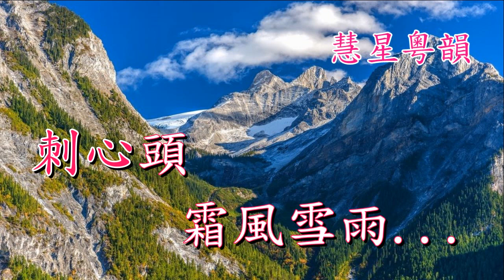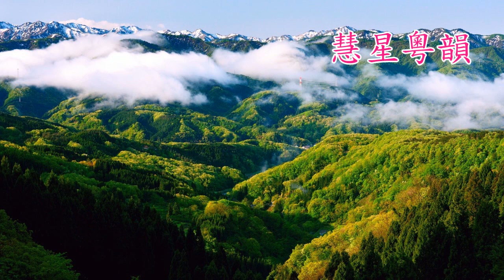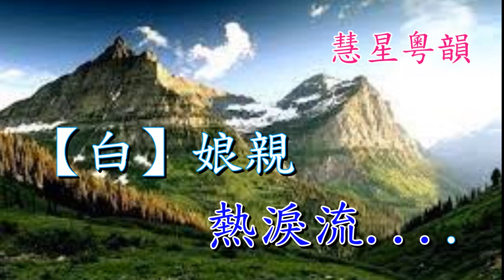劈山救母 【純音樂】朱劍丹 尹嘉星 撰曲蔡衍棻